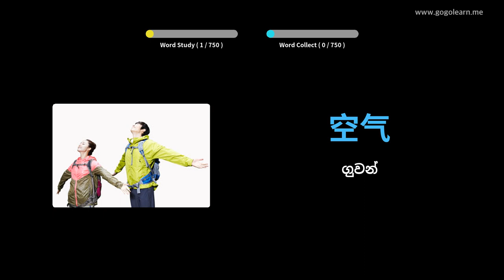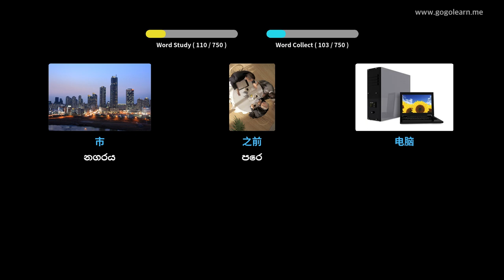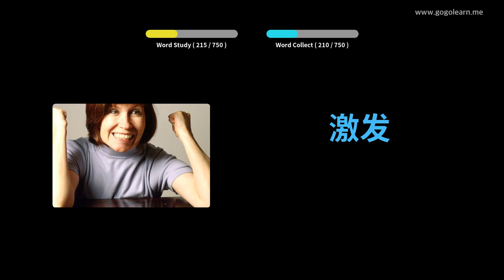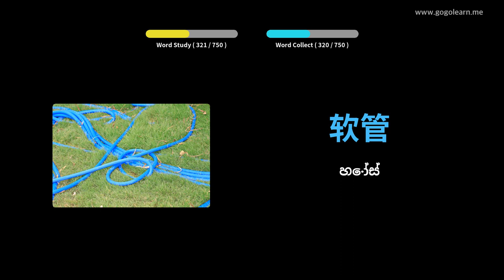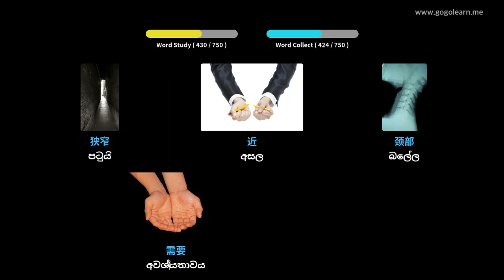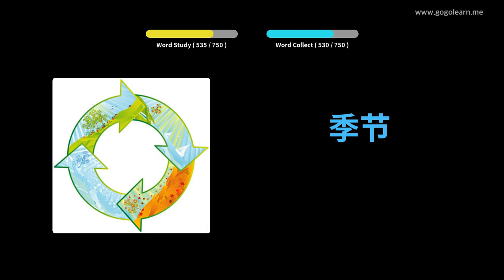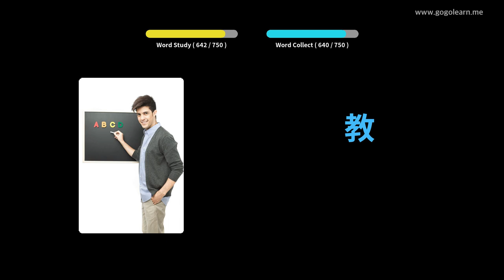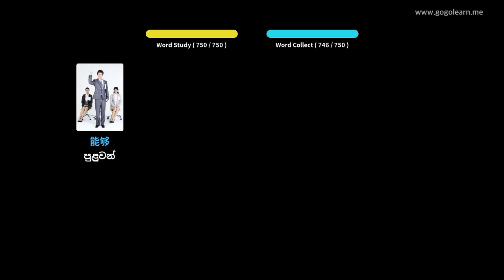චීන වචන මාලාවේ දරුවන් | Golearn